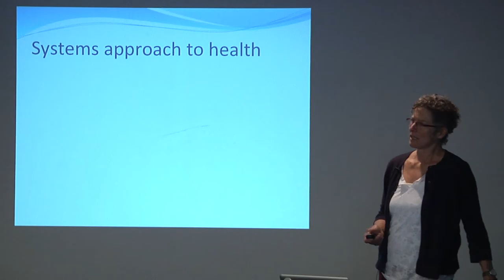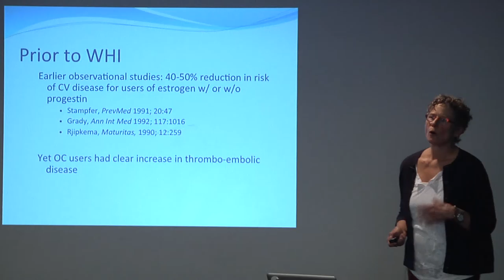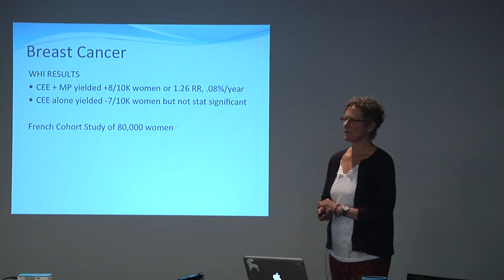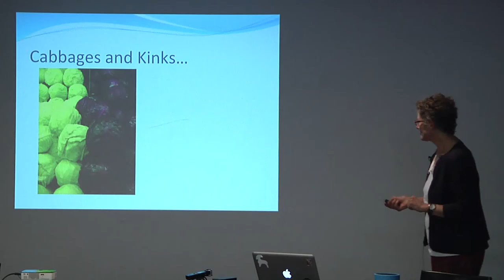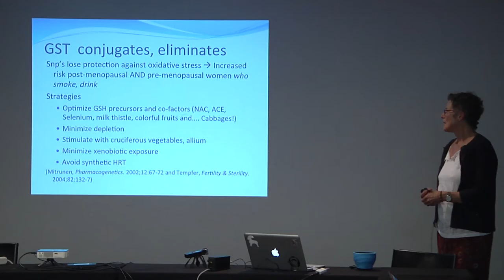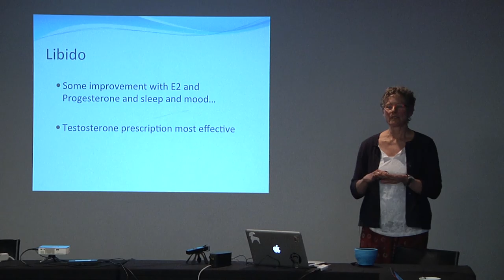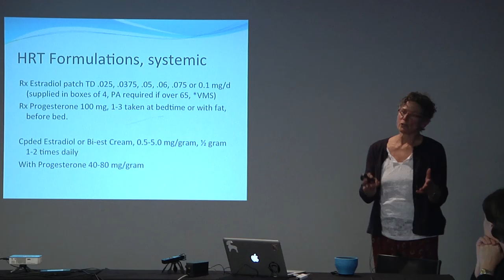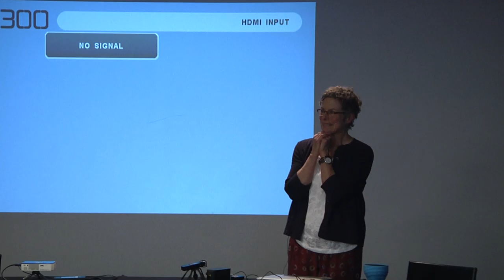Outliving Our Evolutionary Legacy: Hormones at Work- Deborah Gordon, MD